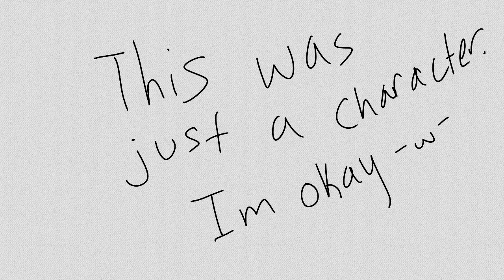Like A Bird So High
Trigger warning.
This is just a character, im okay
hhhhh my hand hurts.